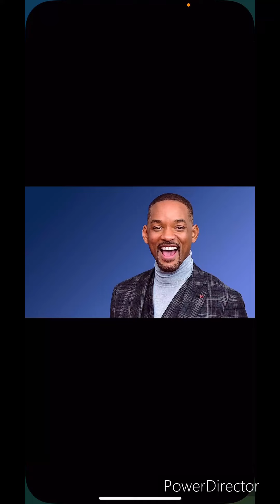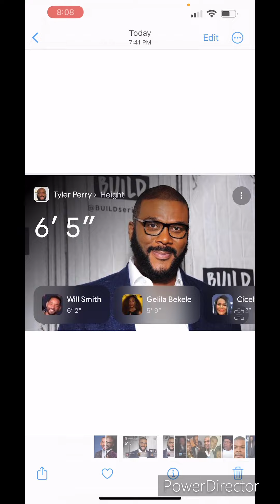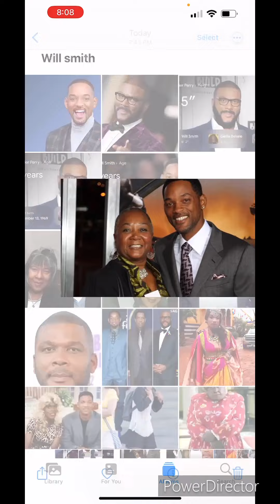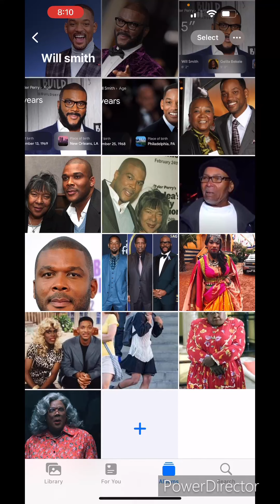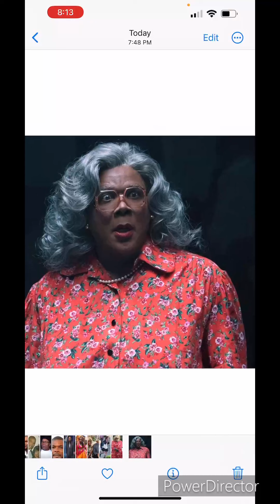Will Smith Officially ‘Out Of The Closet!!!